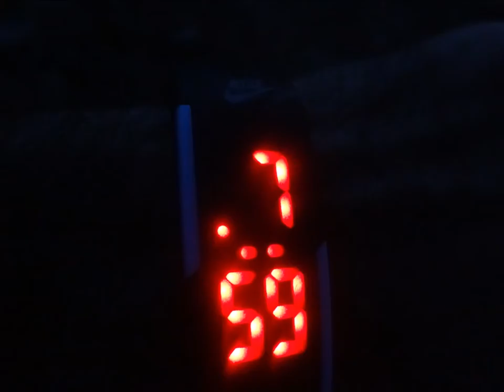Monte Granja de Freitas.......18 Janeiro 2017 - Alto Vera Cruz - B.H- M.G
Oração